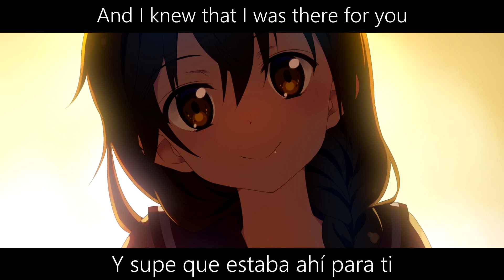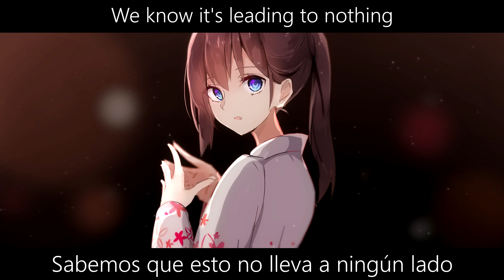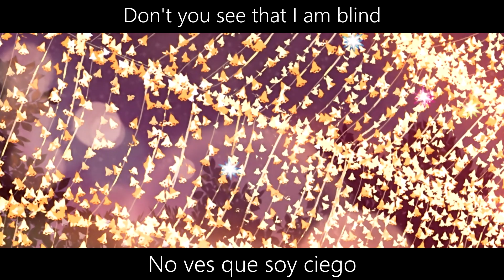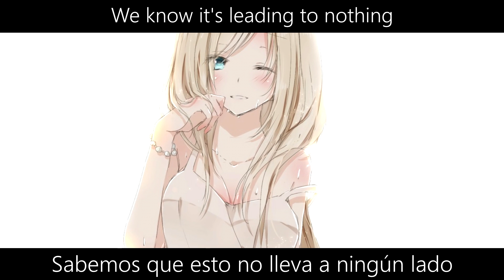ONLAP - Turn Around (Sub español / Lyrics)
→  ONLAP - Turn Around

▼Info▼

➤ ONLAP - Turn Around

➤ ONLAP

▼Picture's▼

➤ Estas y todas las imágenes usadas en mis vídeos
las encontraras en (con los nombres):

If you are producer and you want your song to be uploaded to my channel, please send me the audio file and the lyrics to the next email.

The song and the images do not belong to me, this is just a translation of a fan for fans ...

Or comment in the video and i will immediately remove it